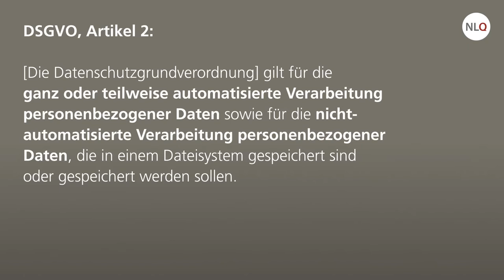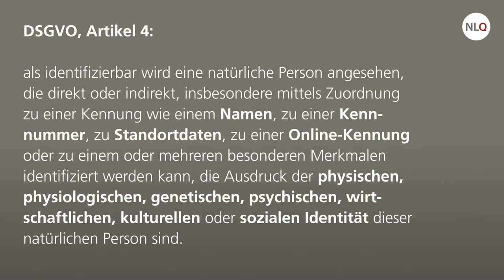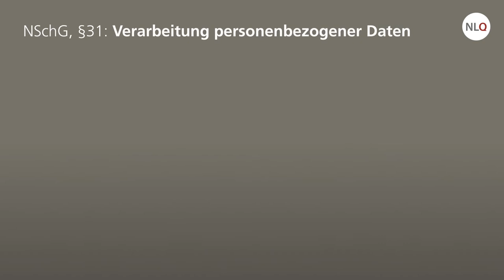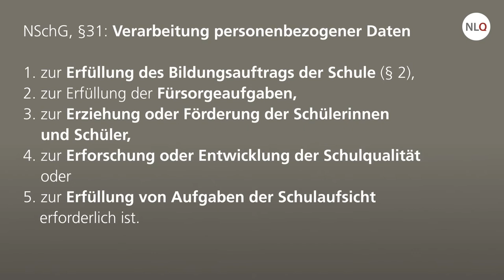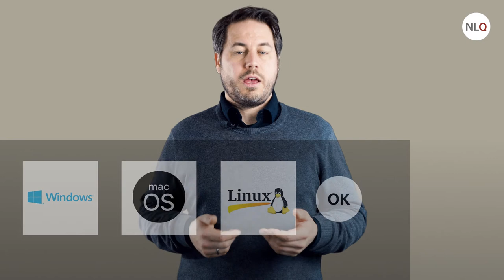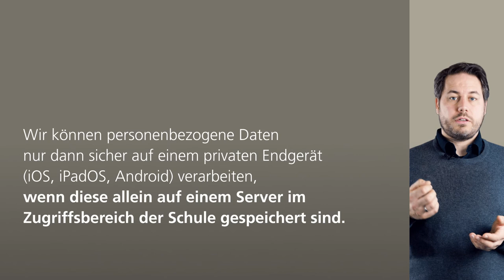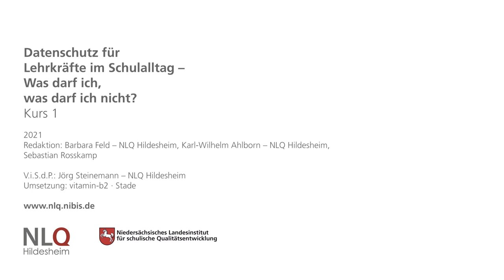Grundlagen des schulischen Datenschutzes - Speichern von personenbezogenen Daten